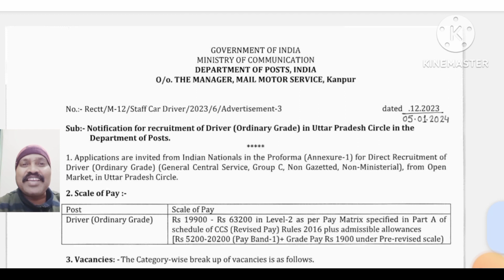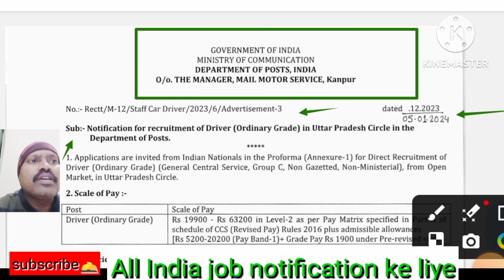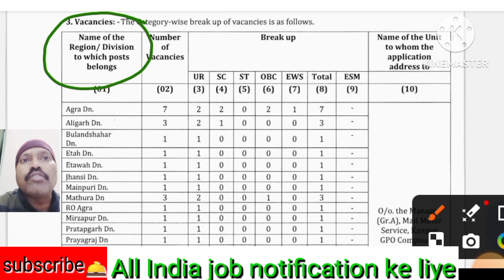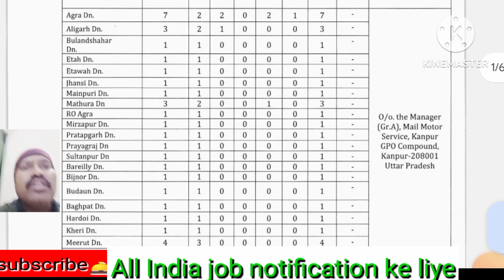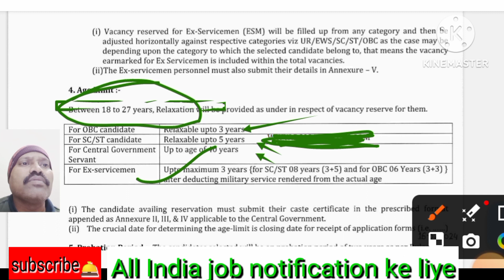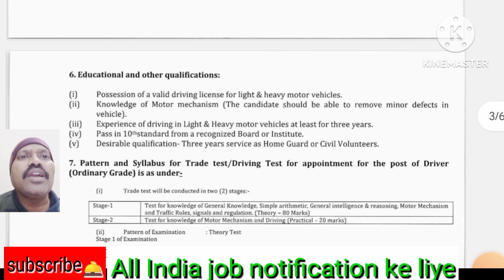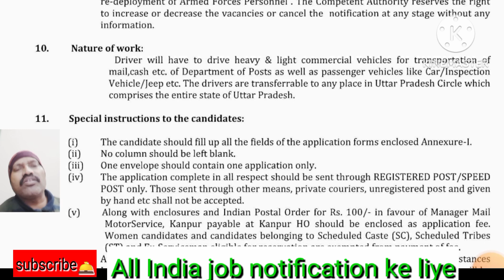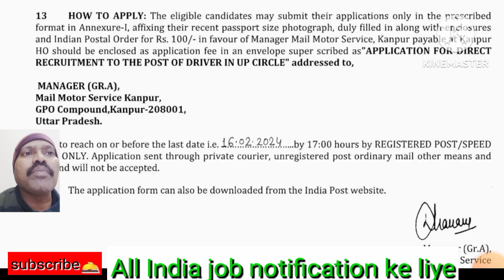Post Office Notification For Recruitment Off Driver। Post office Driver Syllabus। selection process।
post office driver post apply only offline form
post office job notification for 10th class candidates apply
post office job notification for recruitment of driver
post office driver post recruitment 2024

post office driver syllabus
syllabus for driver post office job
post office driver total post
post office job interested candidate apply

Jay Hind Pyare doston Main Krishna Kumar aapko job se sambandhit notification provide karvata hun is channel ke Madhyam se all India ki job government job and private job
provide ki Jaati Hain yadi aap post office driver job ke liye interested Hai To aapke liye video helpful Rahane Wali Hai.
yadi aap log Hamare channel per naye Hain To channel ko Jarur subscribe kar le aur bail icon ko hit kar den Taki job se sambandhit Jo notification hai vah ab tak pahunch sake